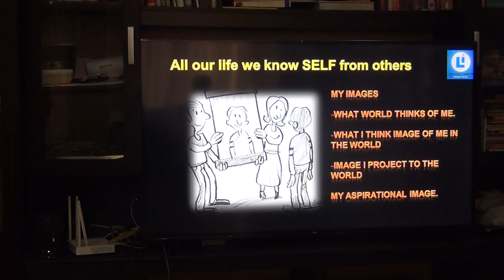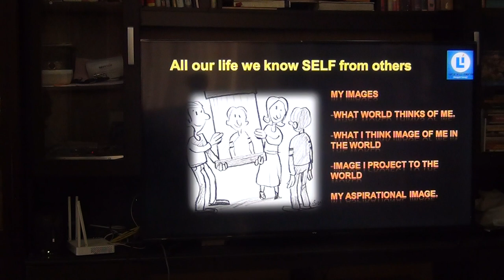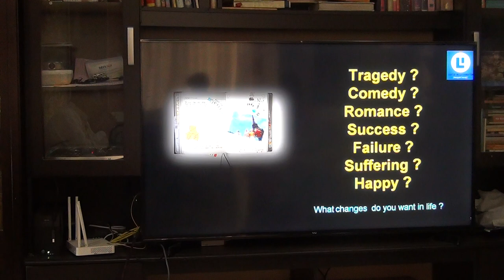Atmadarshana(RamaKrishna Batch-2)_Eng_Talk3(Roles and Identities)_25Jan2019